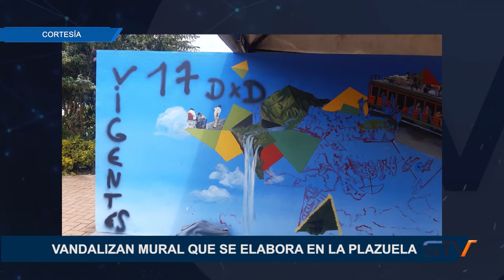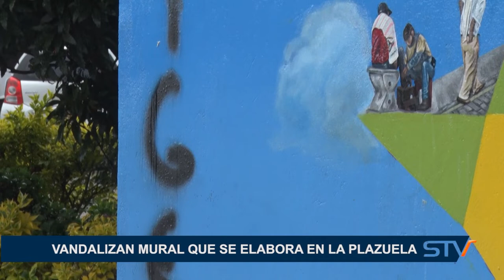VANDALIZAN MURAL QUE SE ELABORA EN LA PLAZUELA